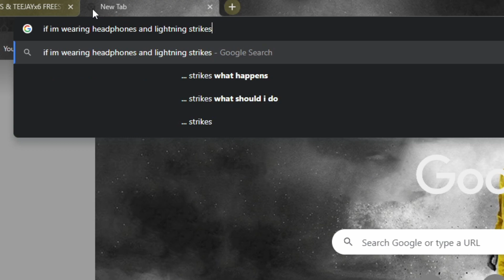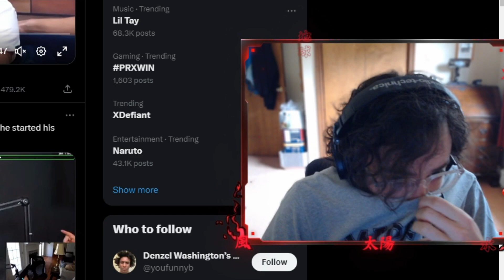CHOPPER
🌌 Welcome to The Weapon’s Universe! 🌌

Hey there, cosmic travelers! Your support helps us spread positive vibes and cosmic wisdom across the universe. 🌠